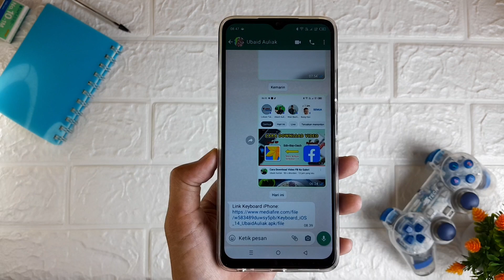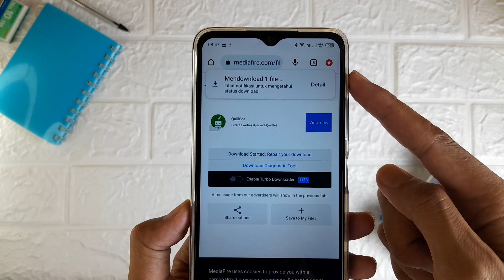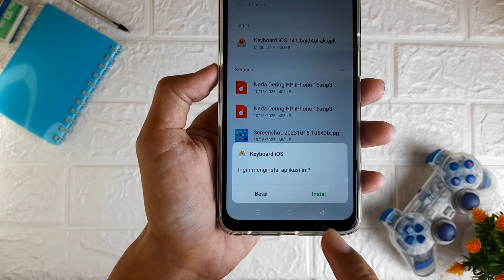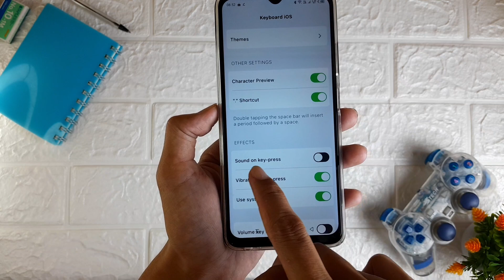Cara Mengubah Keyboard Android Menjadi iPhone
Video kali ini membahas cara mengubah keyboard android menjadi iphone, untuk teman-teman yang ingin mengetahui cara mengubah keyboard android menjadi seperti iphone bisa tonton video ini.